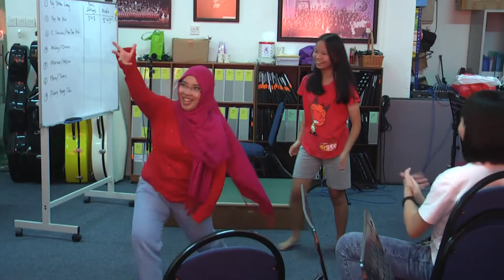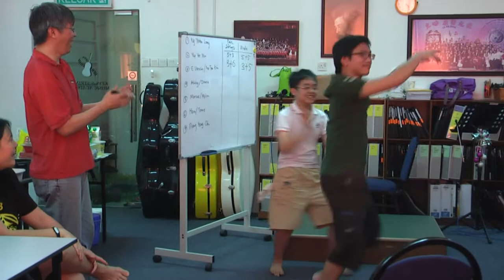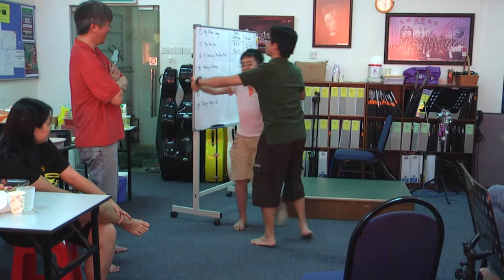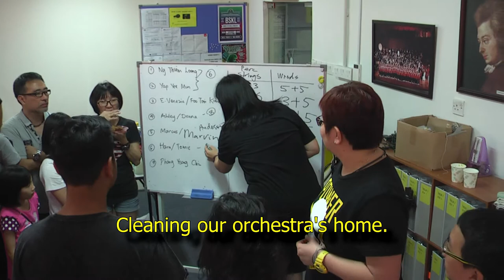SKOC Xmas Party 2015